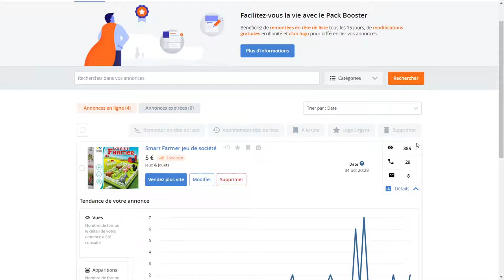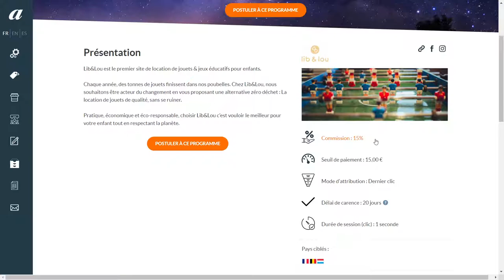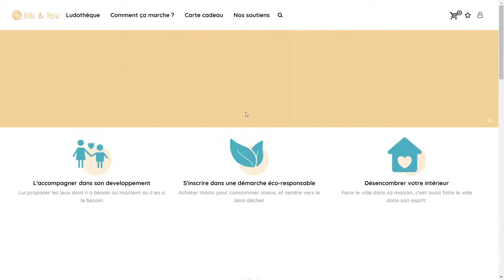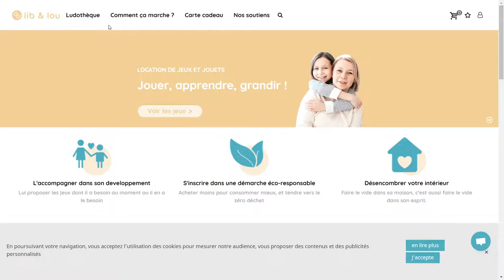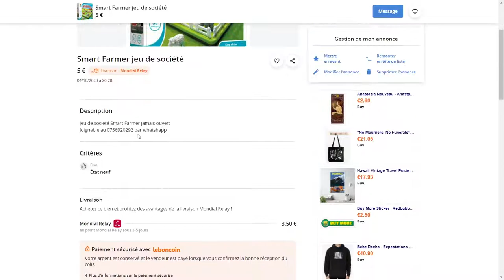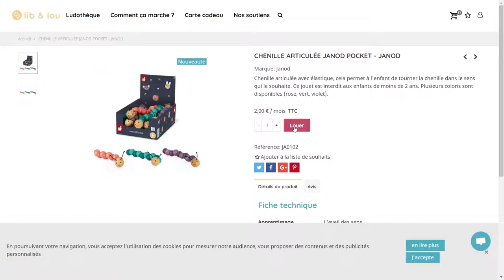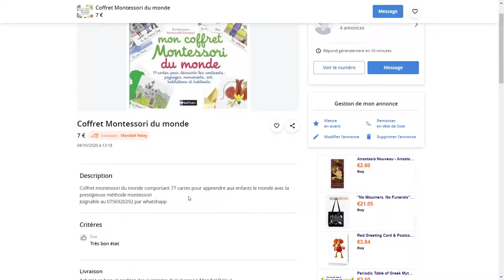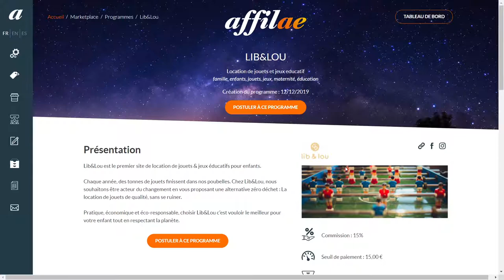Gagner de l'argent grâce à LE BON COIN astuce GRATUITE et AUTOMATIQUE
Gagner de l'argent en automatique avec le bon coin c'est possible!

**Mes Outils** Créer ton compte GRATUITEMENT pour démarrer ton business rapidement :
pour rendre des micros services et générer des revenus grâce aux personnes qui te demande ! Certains services se rendent en un clic, et tu gagne rapidement de l'argent.